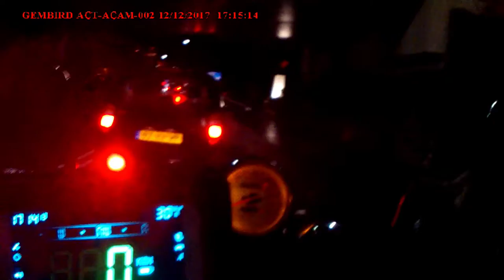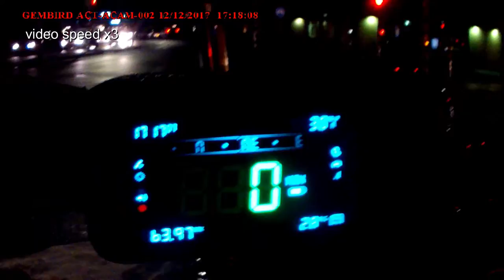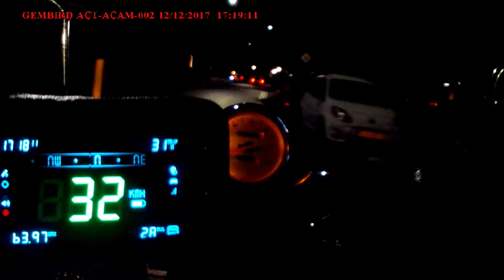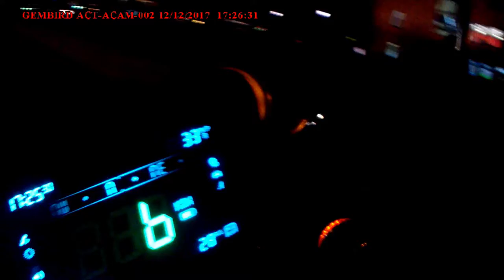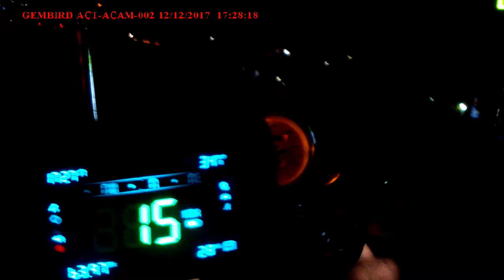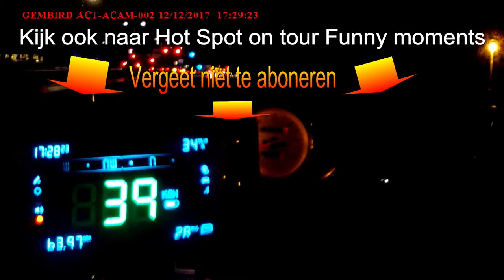Hot Spot On Tour #1 Glanebrug Almelo part 2 van 4 Hengelo altijd een ramp